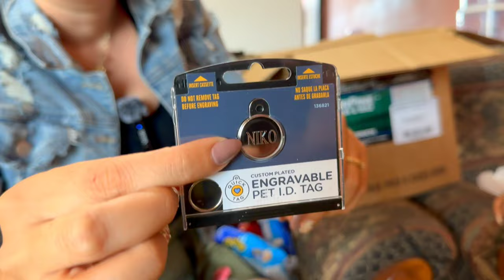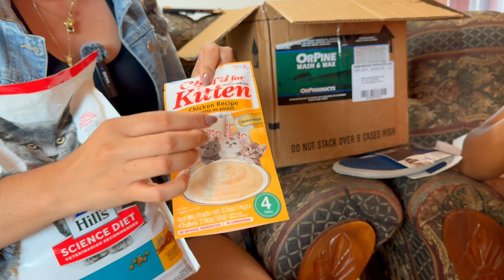RECIBIMOS SÚPER PAQUETE DESDE EEUU😱 | REGALOS ESPECIALES PARA ÉL.